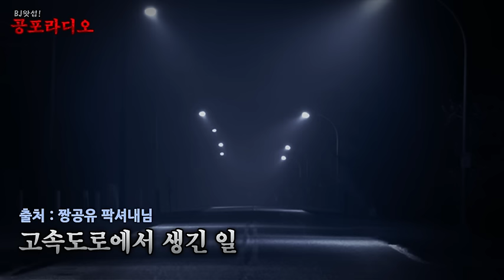[실화단편] 고속도로에서 생긴 일 -퍅셔내님 실화｜왓섭! 공포라디오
출처 : 짱공유 퍅셔내님